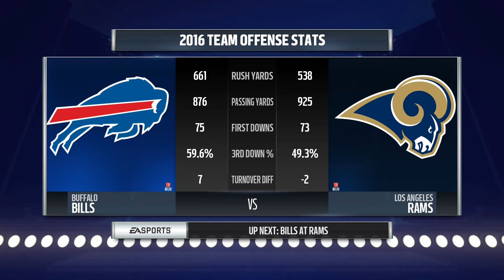IGNFL 2016 Week Five Bills Rams